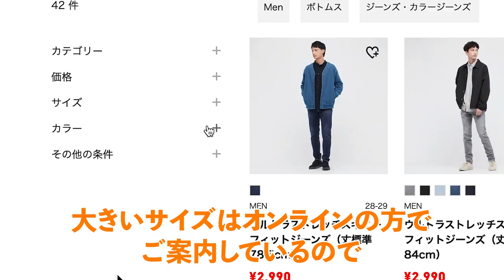【買い物】ユニクロでだらしないスタッフをキレイにコーディネート！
唄い屋・清木場俊介が40歳を機にYouTubeチャンネルを開設！
“遊び屋”と題して、趣味である釣りやキャンプ、バイクなど大人の嗜みをアップしていきます！
今回はだらしないスタッフをユニクロでコーディネート！果たしてスタッフはキレイに生まれ変われるか！？

■■中野英雄さんと長谷川穂積さんのゲスト動画はこちら

■■朝倉未来選手と吉田くんのゲスト動画はこちら
【神回】朝倉未来選手と吉田くんをキャンプ場でおもてなし！路上の伝説が震え上がった幻の12時間カレー！

■■長谷川穂積選手と粟生隆寛選手のゲスト動画はこちら
【神回】長谷川穂積・粟生隆寛　両世界チャンピオンをスパーリングでヒイヒイ言わせてみた

★唄い屋・清木場俊介のチャンネルはコチラ！